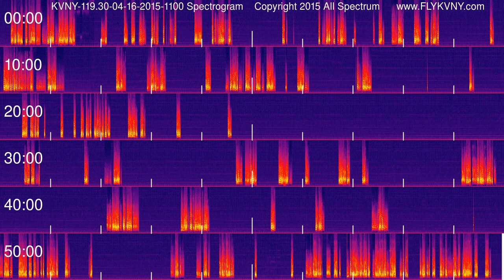Van Nuys Airport Tower Recordings 119.3 MHz 04-16-2015 1100 hour Spectrogram